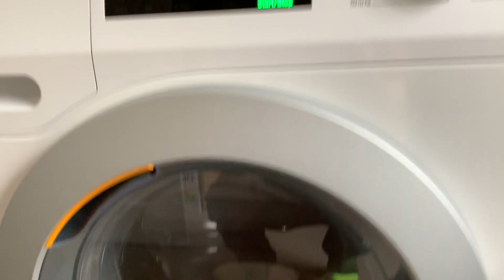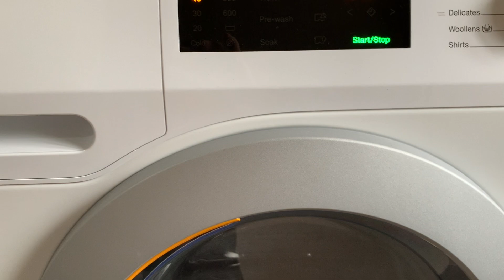Miele Washing Machine Problem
Miele Washing Machine Knocking Noise Problem